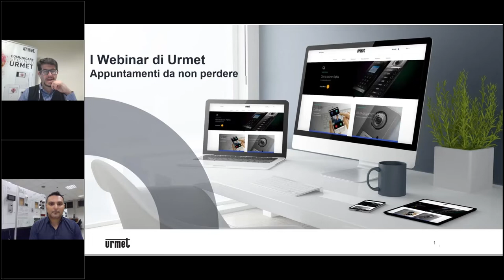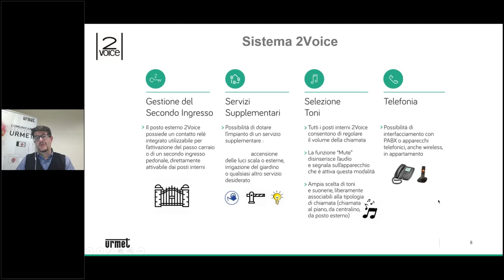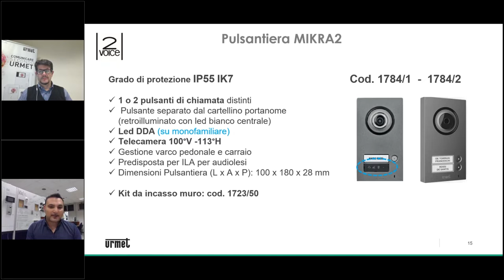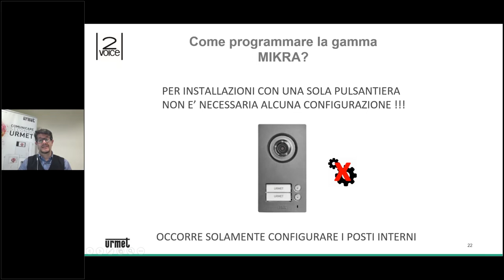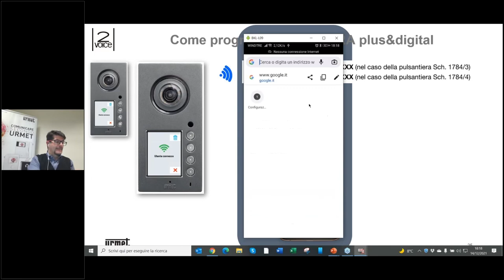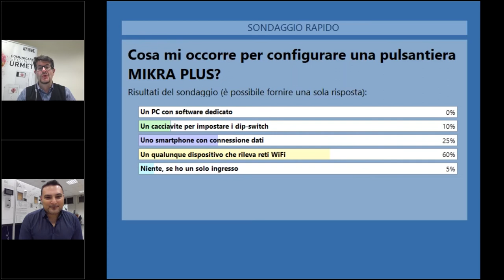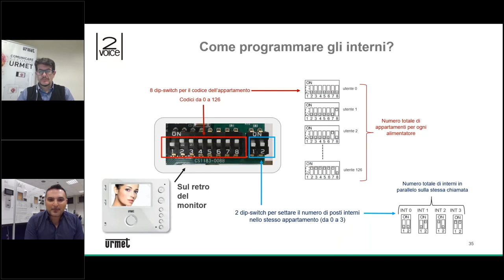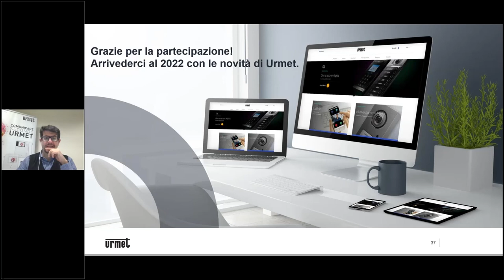I webinar di Urmet: il sistema di videocitofonia 2Voice e la pulsantiera Mikra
2Voice è il sistema a 2 fili non polarizzati che consente di realizzare impianti di videocitofonia digitale di tutte le dimensioni: dalla villa, al condominio, fino alle grandi strutture residenziali.
Numerose sono le funzionalità: intercomunicante libero, gestione doppio ingresso, verifica porta aperta, centralino, telecamere di controllo visualizzabili da monitor videocitofonico.
Nel webinar viene posta particolare attenzione sulla nuova gamma Mikra, in particolare sui modelli Plus e Digital, fino a 32 utenti, con display a colori 3,5” e rubrica utenti. Si programmano in locale ma anche facilmente da smartphone e pc.
2Voice e Mikra, la scelta ideale sempre e soprattutto nelle ristrutturazioni.